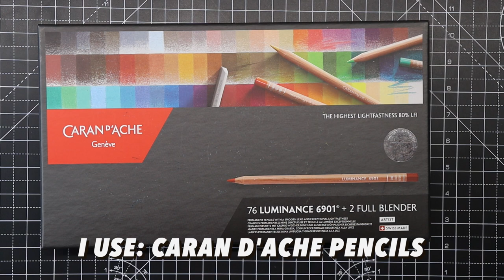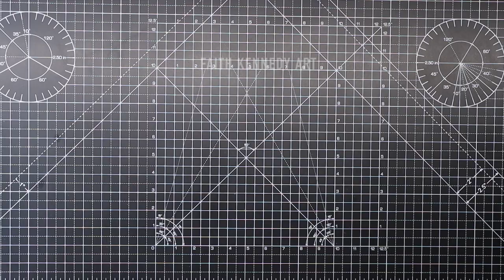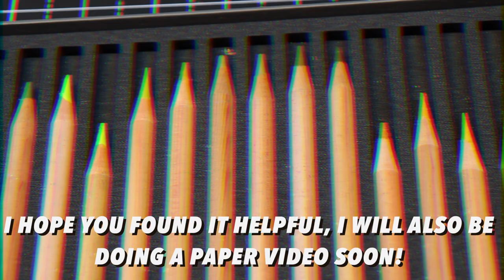My favourite art supplies in 2021!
Hello! In today’s video I show my art supplies which I have been using so far in 2021! I hope you enjoy the video and find it helpful, let me know what you think about it! Enjoy and have a great day!

Supplies used:

Pencils:

Faber-Castell Polychromos
Faber-Castell Graphite pencils
Faber-Castell Graphite sticks

Soft rubbers:

Faber-Castell Putty rubber
Winsor & Newton Kneaded Putty Rubber
Conte a Paris Putty Eraser
Winsor & Newton Medium Kneaded Putty Rubber

Hard rubbers:

Cretacolor Monolith Eraser
Winsor and Newton Griffin Eraser
Fred and Friends Eraser (Van Gogh eraser)
Daler Rowney Firm Putty Eraser

Sharpeners:

Derwent electric sharpener
Derwent Superpoint sharpener
Faber-Castell Trio sharpener
Prismacolor sharpener

Pens and ink:

Winsor and Newton White ink
Small Pro Arte Brushes
White Gelly roll pens

Miscellaneous:

Blending stumps
Large Brushes
Masking tape